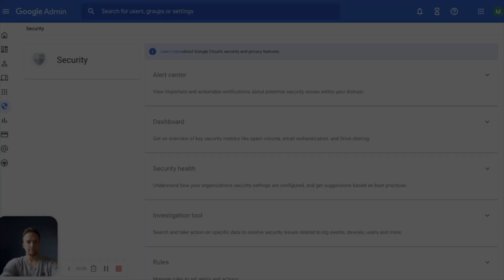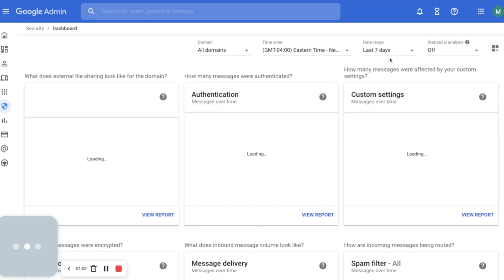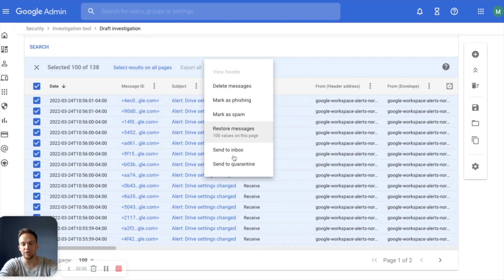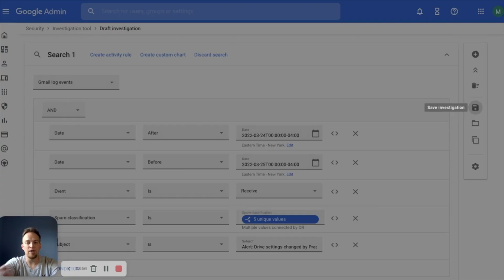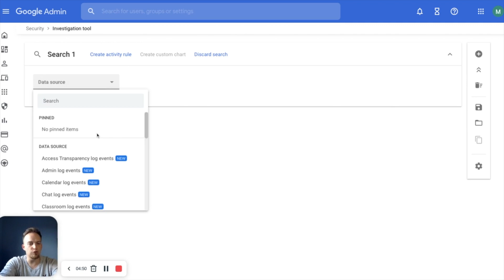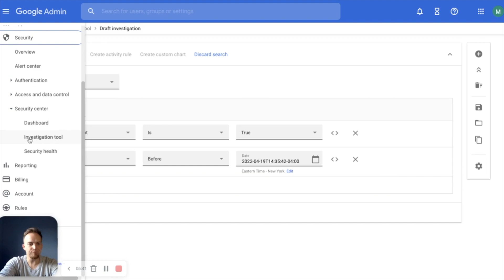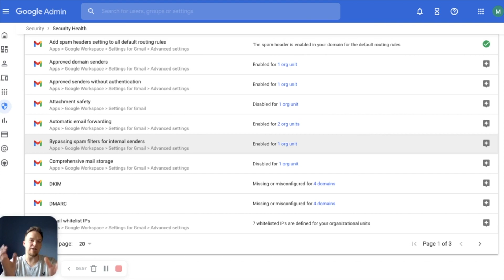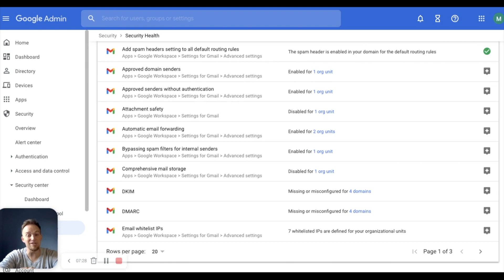Prevent, Detect, and Remediate Threats in One Place: Google Workspace Security Center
Google Workspace Security Center enables Workspace Admins to prevent, monitor, and remediate any and all potential security threats in one single place, rather than having to switch between multiple services or platforms. In this video, you'll get familiar with the core functions and data available to admins in the security center so that you and your team can begin working smarter and more securely using your Google Workspace Enterprise Plus licenses.

MediaAgility helps businesses who invest in Google Workspace for their teams get the most out of their investment. With Proactive Account Management, Dedicated Support, Exclusive Discounts, and Regular Feature Release Updates, your team can unpack the full potential of Google Workspace. MediaAgility can help.